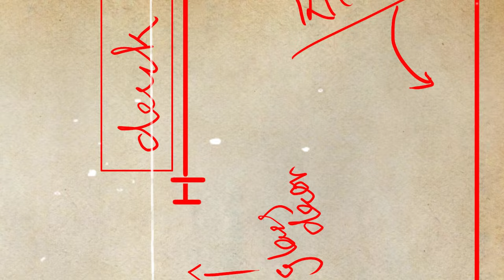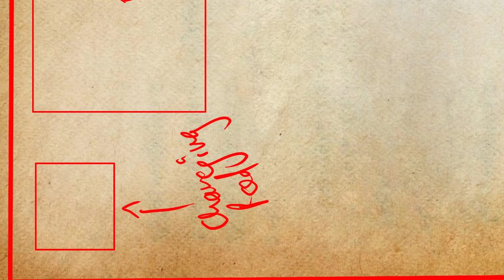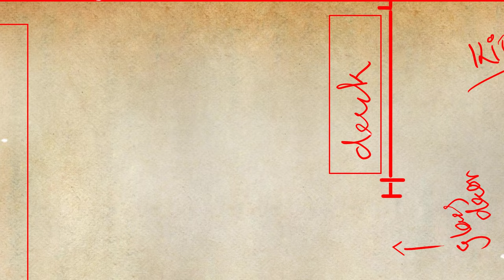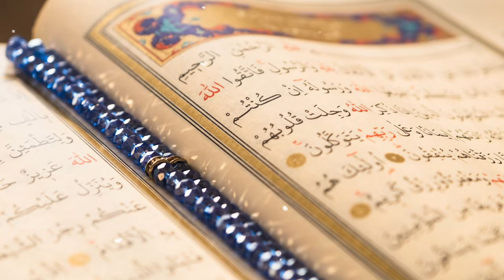Haunted Apartment Of DHA Karachi | Real Horror Story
Embark on a riveting and immersive journey into the mysterious realms of horror, paranormal mysteries, and intriguing conspiracy theories with Taha Viceroy. As you traverse through the uncharted territories of the unknown, join our community inspired by the captivating storytelling prowess of renowned content creators like Fing, SR PAY, Real Hit, BeerBiceps, Ranveer Allahbadia, Metatainment, Apprisers, Azlan Shah, Minhaj Ali Askari, Doc Solangi, and TRS Clips. Our channel invites you to experience bone-chilling horror podcast sessions in Hindi, Bengali, and English, where each episode takes you deep into the heart of spine-tingling narratives. Dive into animated tales of the paranormal, expertly crafted to send shivers down your spine, and explore the darkest corners of conspiracies through in-depth documentaries that blur the lines between reality and the supernatural. Whether you're drawn to scary stories narrated in Hindi, Urdu, or animated nightmares, Taha Viceroy is your go-to destination for a diverse range of thrilling content. Each upload is meticulously designed to captivate and challenge your perceptions, making Taha Viceroy the ultimate gateway to spine-tingling, mind-bending experiences that push the boundaries of reality. Join us as we delve into horror stories in Hindi, Urdu dream stories, and the most horror audio story in Hindi, redefining the very essence of fear and fascination. Welcome to a realm where truth is often stranger than fiction, and witness firsthand the fusion of mystery and the supernatural.